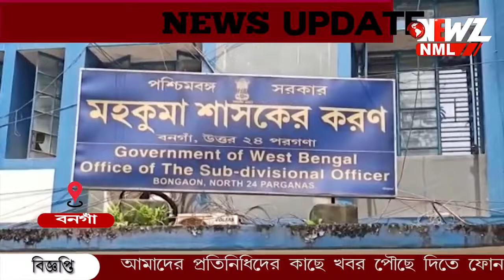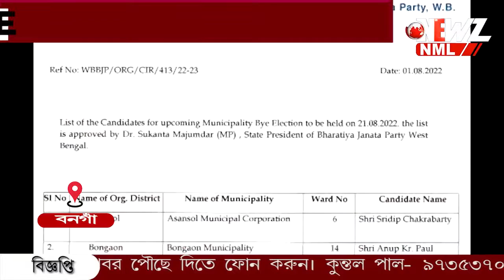মনোনয়নপত্র জমা দিলেন বনগাঁ ১৪ নম্বর ওয়ার্ডের বাম প্রার্থী ।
মনোনয়নপত্র জমা দিলেন বনগাঁ ১৪ নম্বর ওয়ার্ডের বাম প্রার্থী ।এদিন দলীয় কার্যালয় থেকে মিছিল করে মহকুমা শাসকের দপ্তরে আসেন তারা।